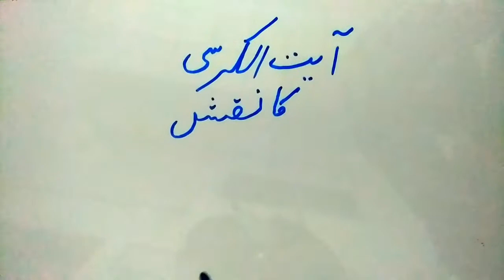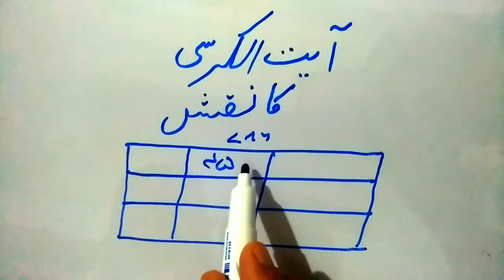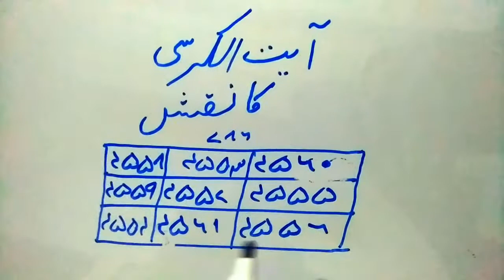آیت الکرسی سے جادو کا علاج||part51||Tashkheesoilaj@tashkheesoilaj3612